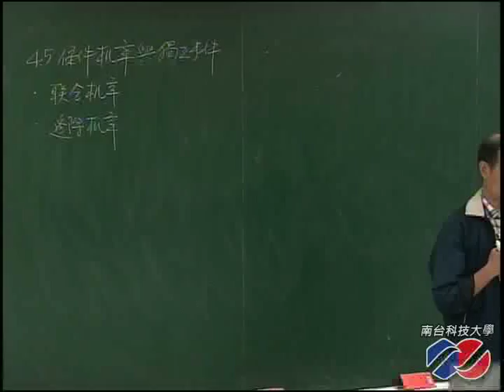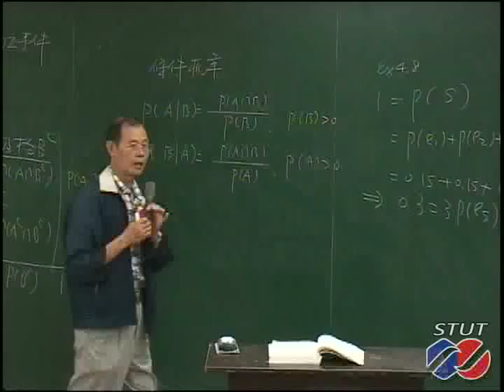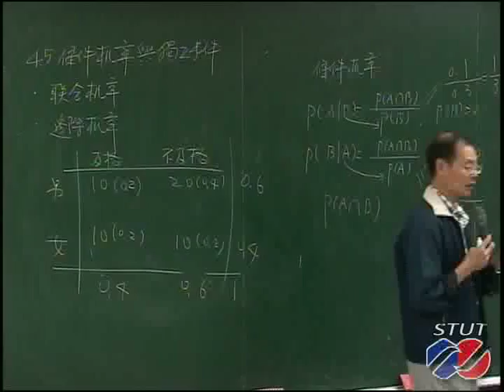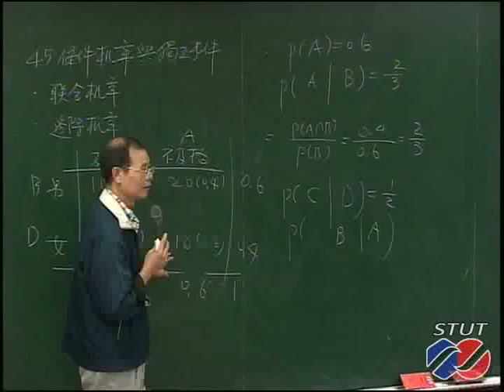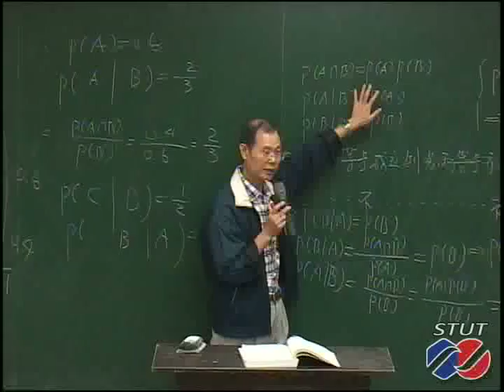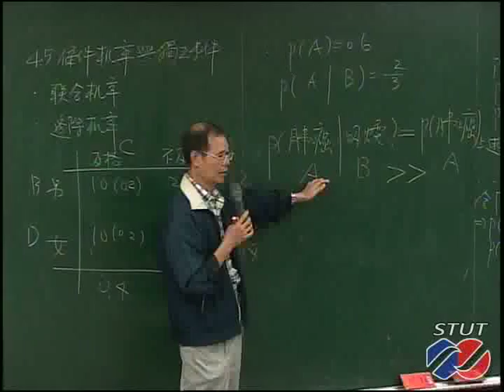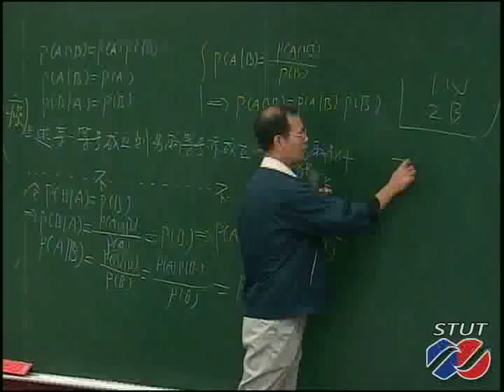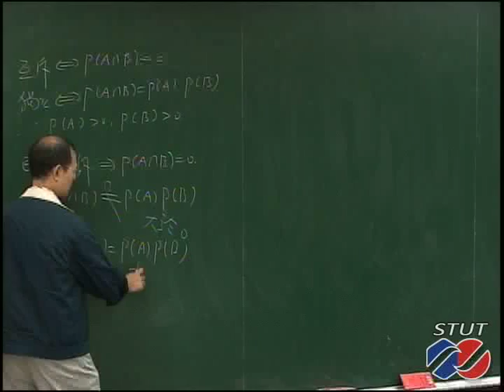《STUST OCW》統計學(一) 4-3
4.5 條件機率與獨立事件